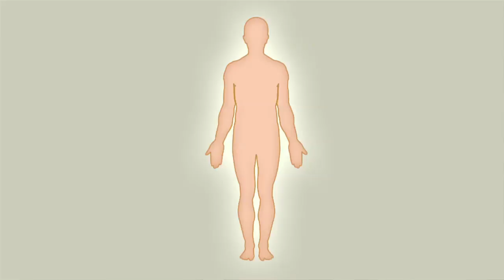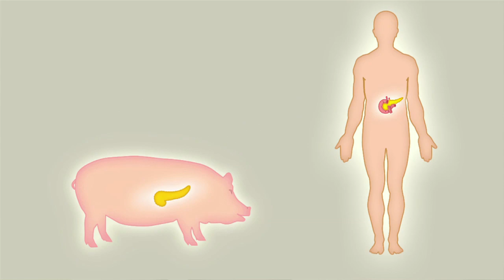Can pigs and seaweed cure Diabetes?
In this 3 Minute Thinking video Dr. Aileen King of the Department of Pharmacology at King's College London poses the question: Can pigs and seaweed cure diabetes? She explains the research behind this potential treatment.

3 Minute Thinking is a brand new series of bite-size videos that explore curious topics like climate change, artificial intelligence and Shakespeare.

Dr Aileen King is a lecturer in Pharmacology and a part of the Diabetes Research Group and Diabetes & Nutritional Services Division. Her research interests include pancreatic islet transplantation outcome. To read more about her research please visit her webpage

To learn more about studying Pharmacology at King's College London please